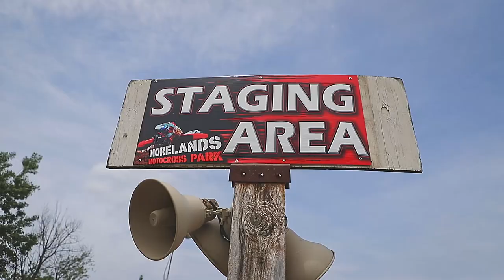This Is Patrick Weiler's Place | Morelands MX | 6/11/22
Patrick Weiler is coming on strong as he continues to recover from injury!

Salem Construction Co is our title sponsor for the 2022 season! Please check them out on Facebook!